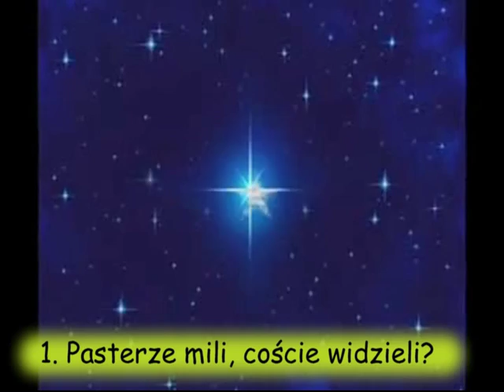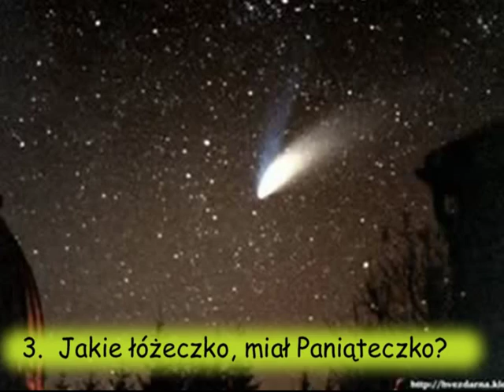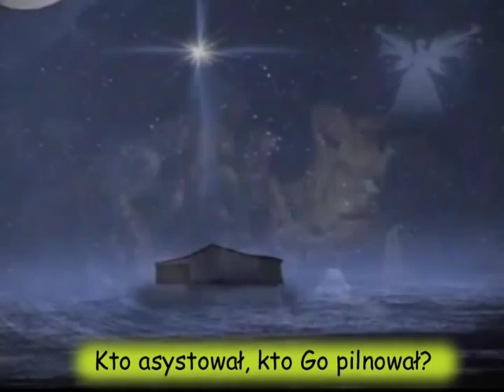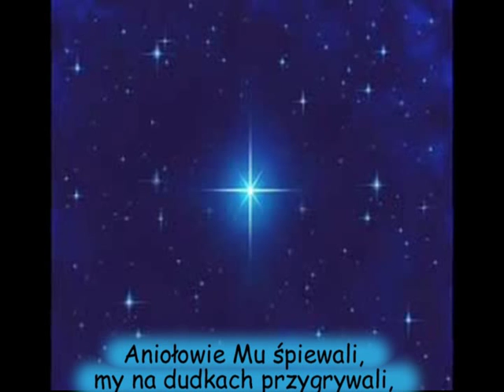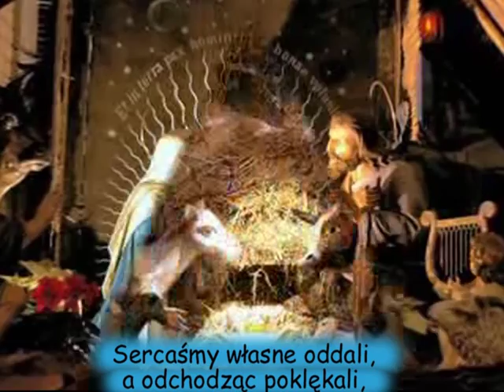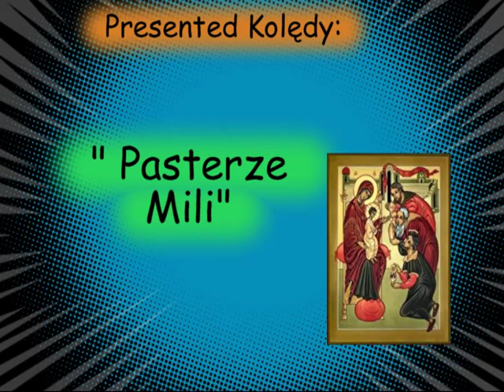Koledy "Pasterze Mili" (Shepherds Dear) - Polish Karaoke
Eph 5:19 Speak to one another with psalms, hymns and spiritual songs. Sing and make music in your heart to the Lord. A beautiful Polish Christmas song(Koledy) "Pasterze Mili" (Shepherds Dear) sung and played by Jay Droz. Merry Christmas!
LYRICS
            Pasterze mili

Pasterze mili, coście widzieli?
Widzieliśmy maleńkiego,
Jezusa narodzonego,
Syna Bożego, Syna Bożego.
2.  Co za pałac miał, gdzie gospodą stał?
Szopa bydłu przyzwoita,
I to jeszcze źle pokryta,
Pałacem była, pałacem była.
3.  Jakie łóżeczko, miał Paniąteczko?
Marmur twardy, żłób kamienny,
Na tym depozyt zbawienny,
Spoczywał łożu spoczywał łożu.
4.  Co za obicie miało to Dziecię?
Wisząc spod strzech pajęczyna,
Boga i Maryi Syna,
Obiciem była, obiciem była
5.  W jakiej odzieży, Pan z nieba leży?
Za purpurę, perły drogie,
ustroiła Go w ubogie,
Pieluszki nędza, pieluszki nędza.
6.  Kto asystował, kto Go pilnował?
Wół i osioł przyklękali,
parą Go swą ogrzewali,
Dworzanie Jego, dworzanie Jego.
7.  Jakie kapele, nuciły trele?
Aniołowie Mu śpiewali,
my na dudkach przygrywali,
Skocznie, wesoło, skocznie wesoło.
8.  Jakieście dary, dali ofiary?
Sercaśmy własne oddali,
a odchodząc poklękali,
Czołem Mu bili, czołem Mu bili.